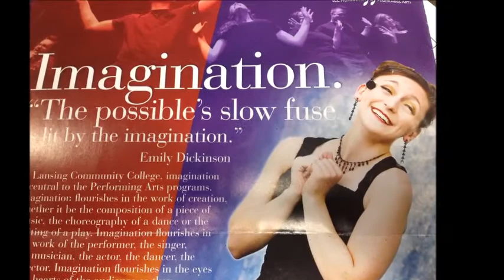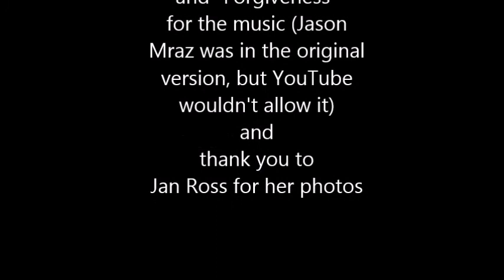A photo montage of Rachel and Robbie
I created this to be shown at Rachel and Robbie's wedding, which was December 28, 2014.  It was at the Old Town Marquee in Lansing, MI.  A glorious day, venue, and couple.